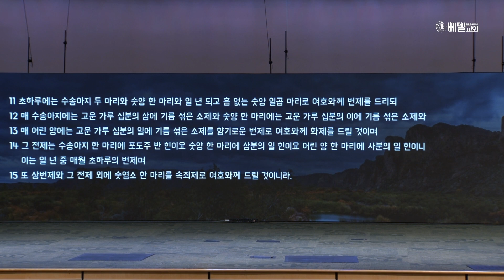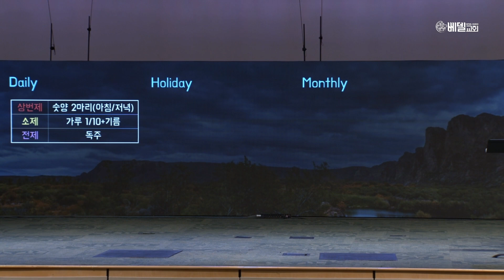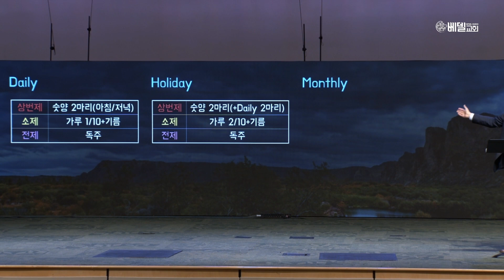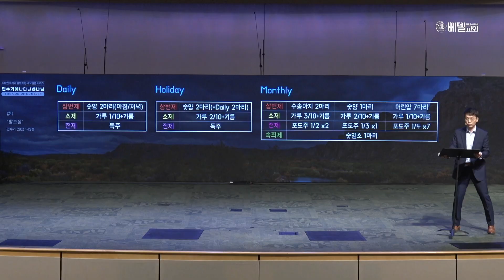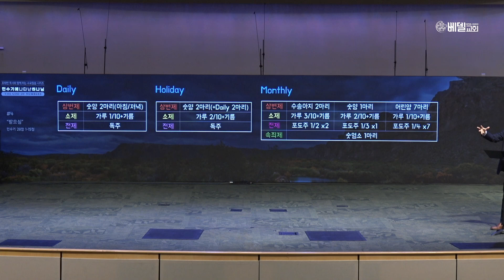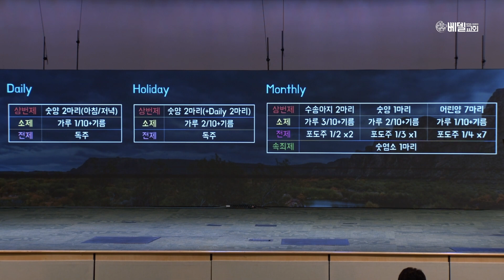민수기에 나타난 하나님 (4) 받으심 | 조태헌 목사 [민 28:1-15] | 베델교회 수요예배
■ 제목: 민수기에 나타난 하나님 (4) 받으심
■ 설교: 조태헌 목사
■ 말씀: 민 28:1-15

■ 찬양인도:  박경철 목사

■ 베델교회 온라인주일예배 시간안내
 - 주일 1부: 오전 7시
 - 주일 2부: 오전 9시
 - 주일 3부: 오전 11시
 - 예삶: 오후 2시

■ 베델교회 홈페이지에서 교회에 대한 자세한 정보를 얻으실 수 있습니다.

■ 카톡채널을 통해 교회로부터 빠른 안내를 받으실 수 있습니다.